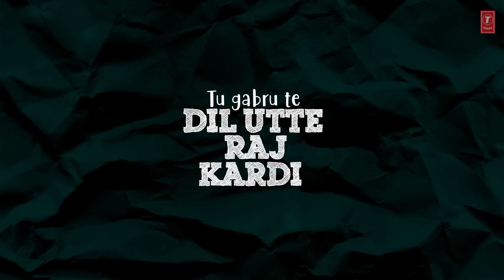Dawood Lyrical Video | PBX 1 | Sidhu Moose Wala | Byg Byrd | Latest Punjabi Songs 2018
Presenting the lyrical video song Dawood from the latest album PBX 1 by Sidhu Moose Wala. The music of new song is  given by Byg Byrd.

Song: Dawood
Singer: Sidhu Moose Wala Ft Byg Byrd
Lyricist: Sidhu Moose Wala
Music Label: T-Series